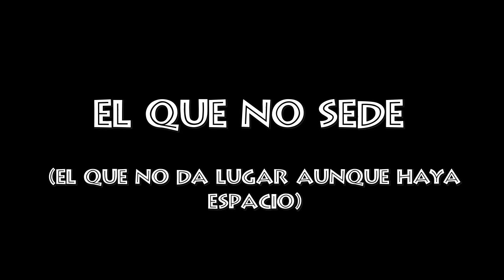Vlog 04 - Tipos De Personas (Transporte Publico)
Espero que les guste este video sobre los tipos de personas que siempre lidiamos en los transportes publicos

Like si te a tocado a uno de los que mencionamos
Comenta alguno que no hayamos mencionado
Comparte para que los demas identifiquen a esas personitas